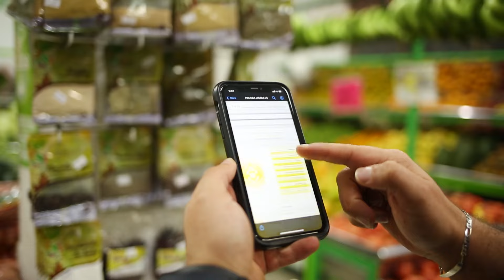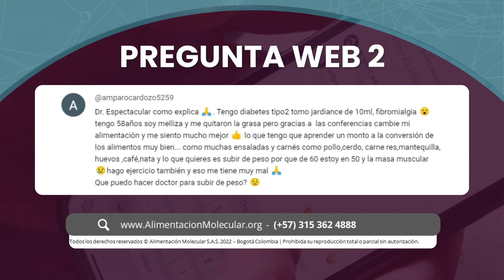Sube de peso identificando el problema -Conferencia # 52 Contra las Enfermedades-Dr Benjamín Ramírez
Antes de subir de peso, es crucial conocer la causa de tu bajo peso. 🤔💡 El peso no es el único factor a considerar en un diagnóstico. Identificando la causa, podemos seguir un proceso adecuado para ganar peso de manera saludable. Nuestro programa completo de alimentación molecular incluye escáneres que revelan los déficits nutricionales y problemas del cuerpo.